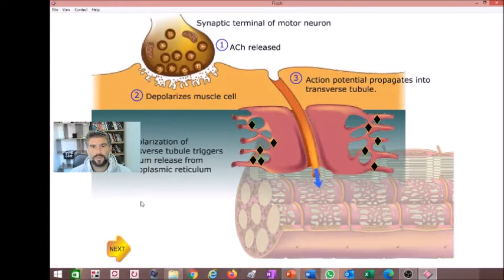Prévia da aula 2 que será ministrada ao vivo em 22/09/20 às 10h.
Prévia da aula 2 do curso fisiologia do exercício: uma abordagem integrativa. A aula será ministrada ao vivo em 22/09/20.